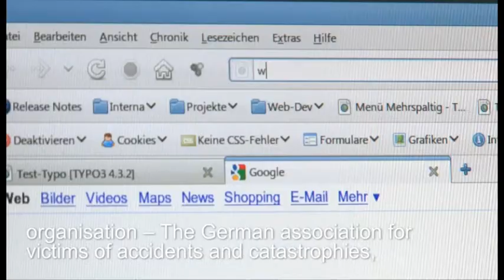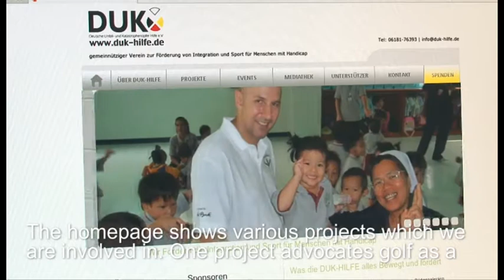Jens Maspfuhl His second life with english undertitel